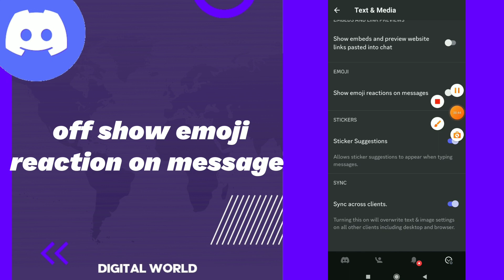How To Turn Off show Emoji Reaction On Message On Discord App 2023